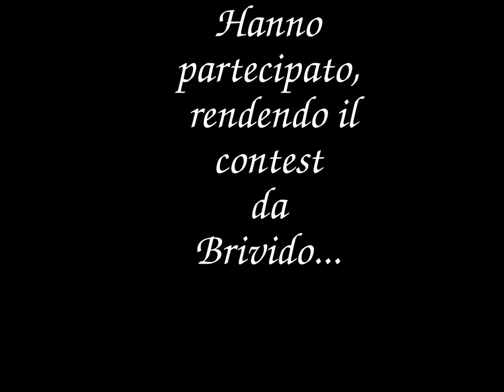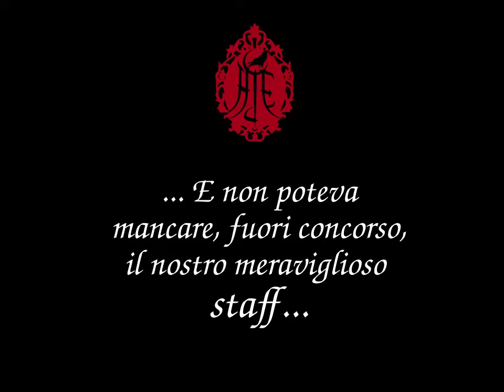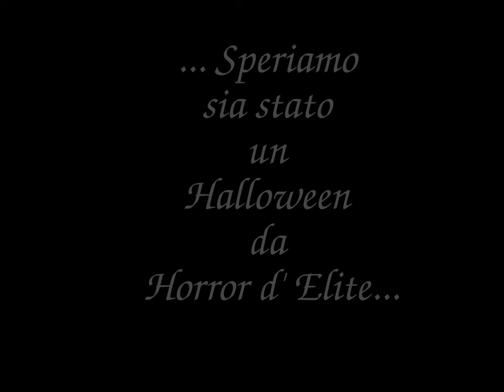Halloween 2022 Contest